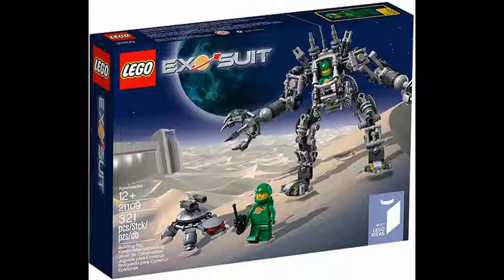OFFICIAL IMAGES OF "EXO SUIT" LEGO IDEAS SET # 21109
Today's Video Question: Will you be buying this set?
*please anwser in the comments!

A: Yes